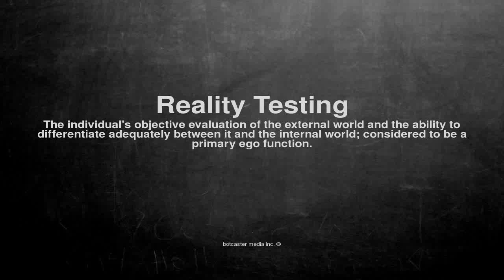Medical vocabulary: What does Reality Testing mean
What does Reality Testing mean in English?